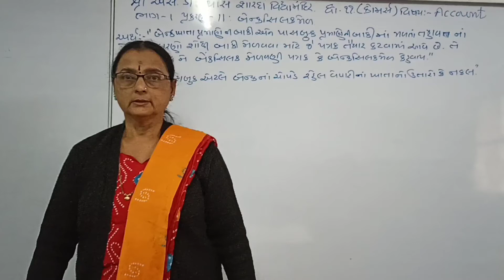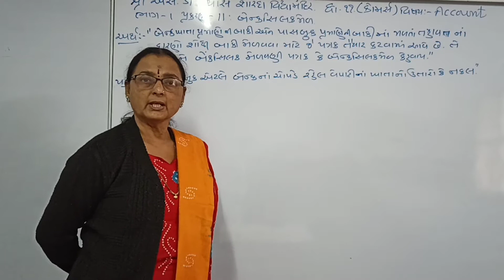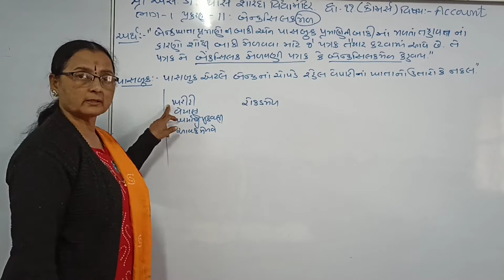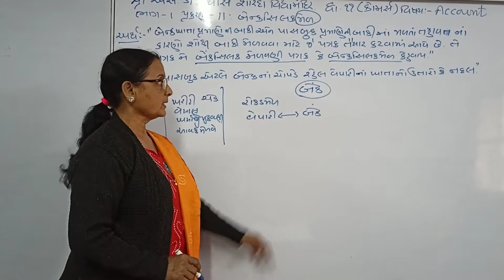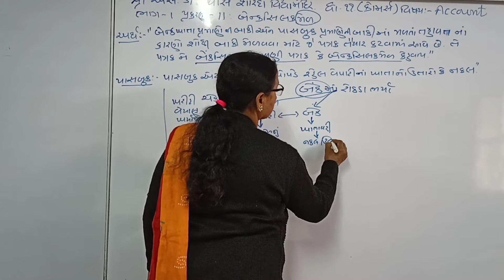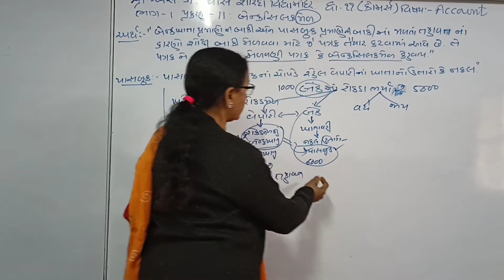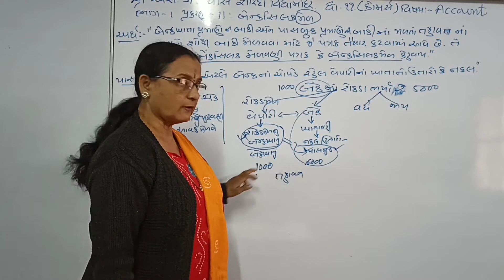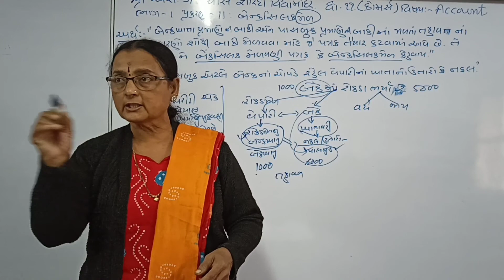11 Comm part 1 Ch-11